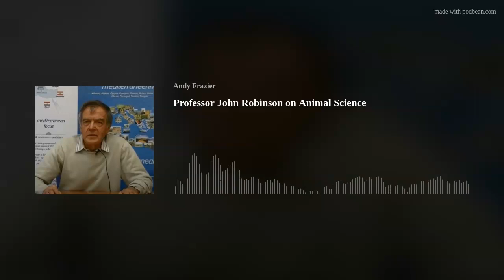Professor John Robinson on Animal Science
Professor John Robinson started working in animal research at the Rowett Institute in Aberdeen in the late 60s. During his time he worked with the very first embryo transfer, Maedi Visna, feotal growth and nutrition in sheep, as well as lending a hand to the team that cloned Dolly the Sheep.
In this fascinating and amusing podcast we get to hear about his life, in his own words, as well as advice to breeders on the protein and nutrition.